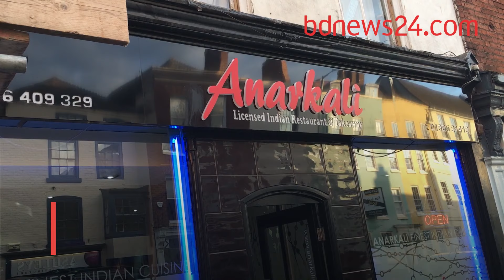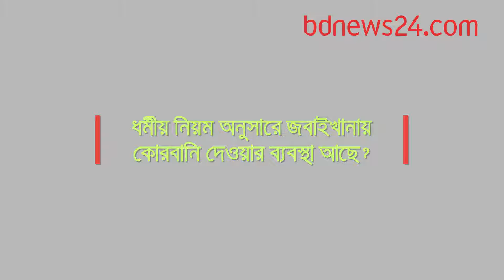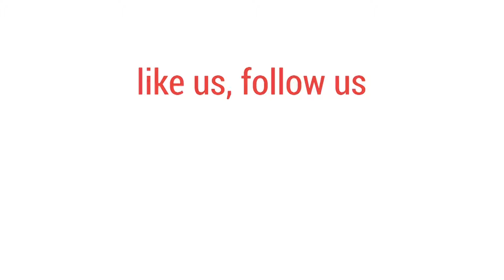বিলেতে যেভাবে কোরবানি দিতে হয়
যেখানে সেখানে পশু জবাই কিংবা রক্ত-বর্জ্যে পরিবেশ দূষণ করা যায় না যুক্তরাজ্যে। তাহলে মুসলমানরা সেখানে কোরবানি দেন কীভাবে? শুনুন উস্টার শহরের বাসিন্দা এক প্রবাসী বাংলাদেশির অভিজ্ঞতা।